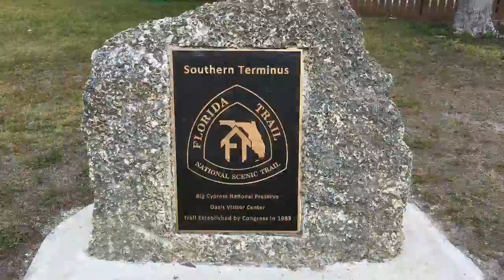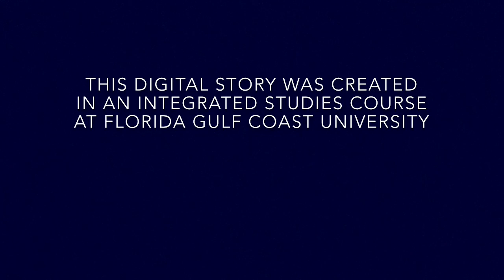Rediscovering Florida’s Backyard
The Sunshine State at its brightest!